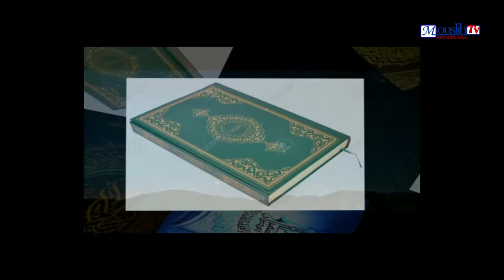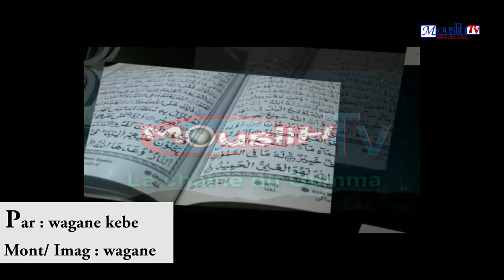BOCCAALÉ BA SI SÉNÉGAL !WAYÉ KENNE SAGNU KO WAX